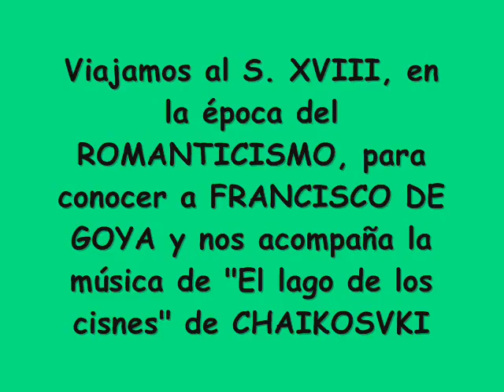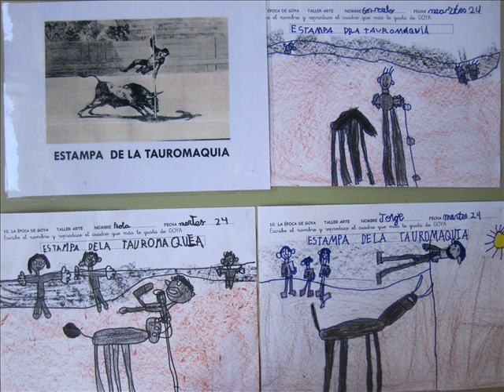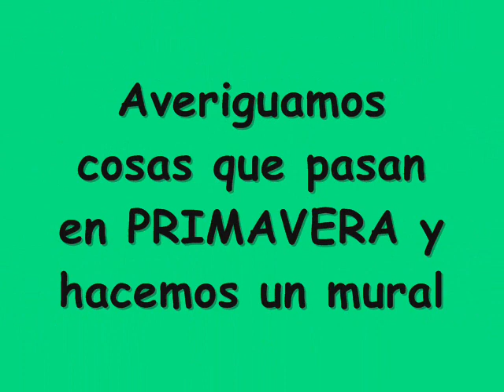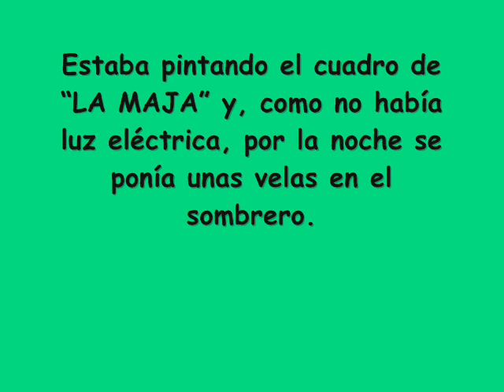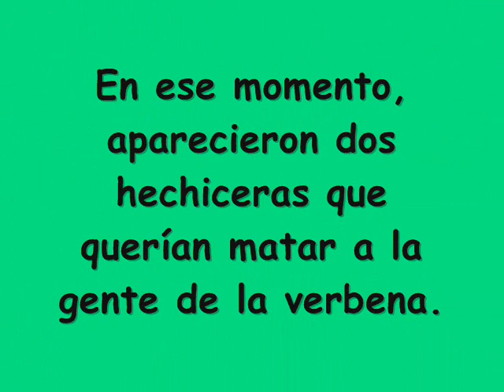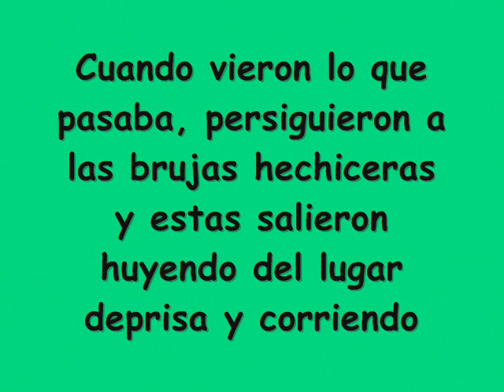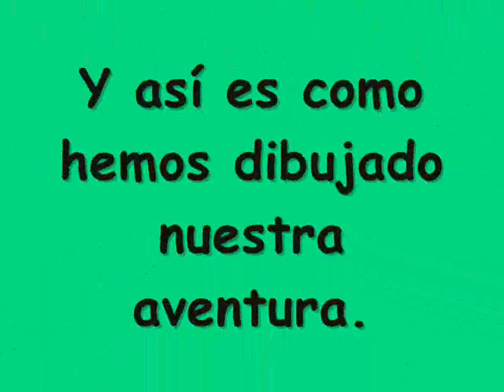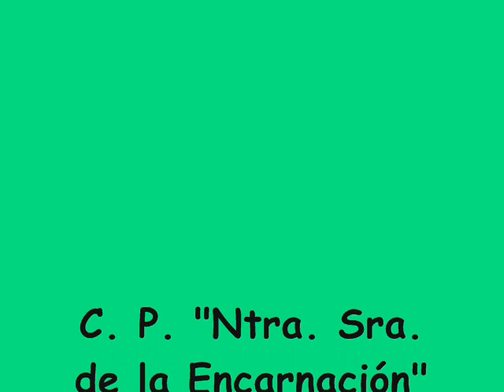Episodio 10. Los Guardianes del Arte con Goya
Los Guardianes del Arte viajan al S. XVIII, la época del Romanticismo y con Goya disfrutan jugando a la gallinita ciega y al pelele, van a la verbena y a las corridas de toros, persiguen a unas brujas hechiceras y bailan un chotis madrileño.